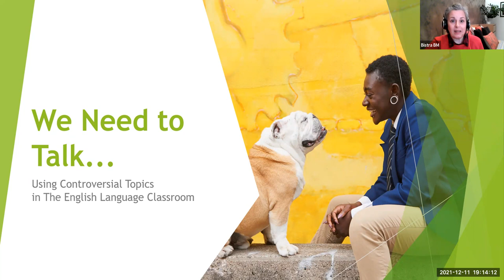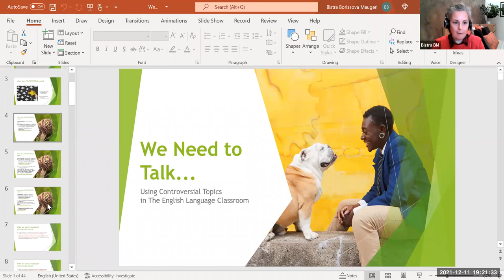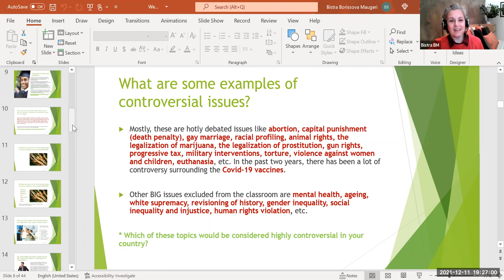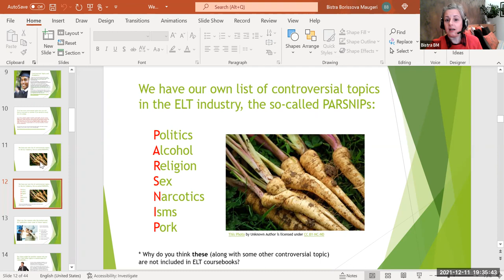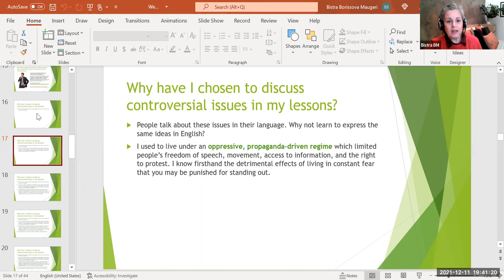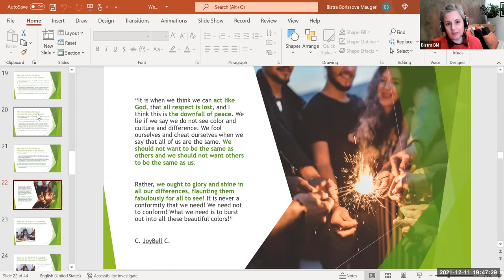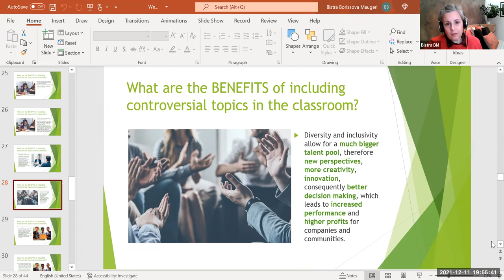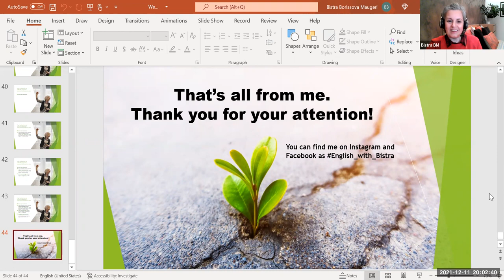why including 𝐜𝐨𝐧𝐭𝐫𝐨𝐯𝐞𝐫𝐬𝐢𝐚𝐥 𝐭𝐨𝐩𝐢𝐜𝐬 in language learning promotes 𝐩𝐞𝐚𝐜𝐞 𝐚𝐧𝐝 𝐢𝐧𝐜𝐥𝐮𝐬𝐢𝐯𝐢𝐭𝐲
لماذا تضمين الموضوعات المثيرة للجدل في تعلم اللغة يعزز السلام والشمولية?
إنضمو الينا مع أستاذة اللغة الإنجليزية بيسترا من بلغاريا